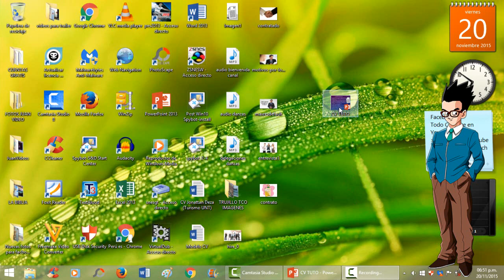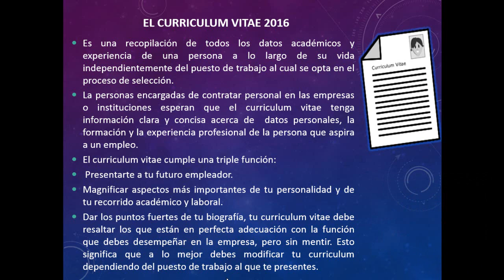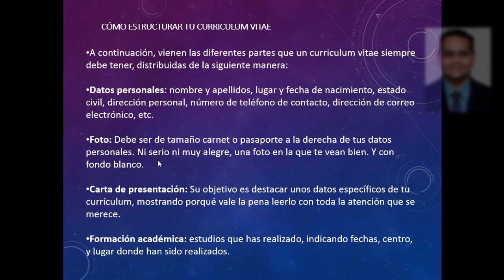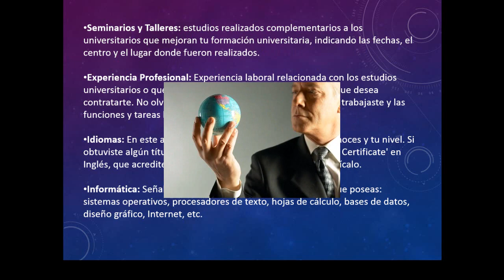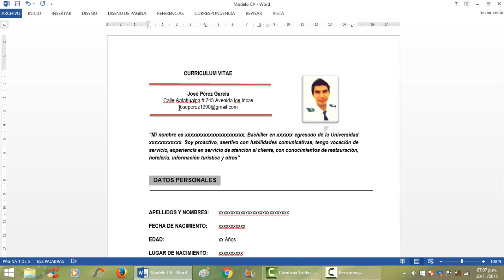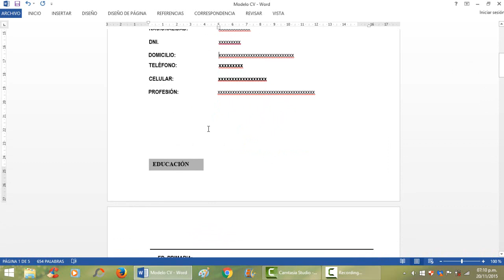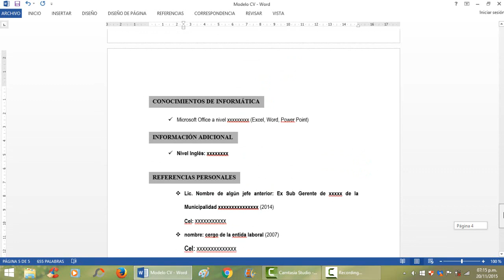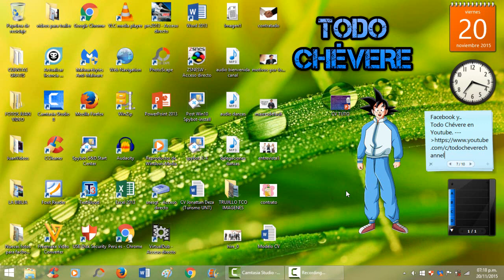CURRICULUM VITAE || 2019 || Paso a Paso (Fácil y Rápido) DESCARGA GRATIS!!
Hola amigos! En esta oportunidad les traemos este videotutorial de cómo hacer un Curriculum Vitae paso a paso. Se explica primero que es un CV para tener una idea clara y de cómo procedermos a crear uno para nosotros mismos. Esperamos que les guste este nuevo video y que les sea de mucho provecho al momento de buscar empleo. Recuerden que el conseguirlo no sólo dependerá del CV que tengan, sino también de otros factores como la soltura, expresión, aptitud, conocimientos en la entrevista entre otros factores más. Chau chau!